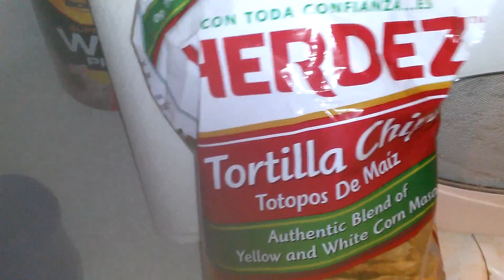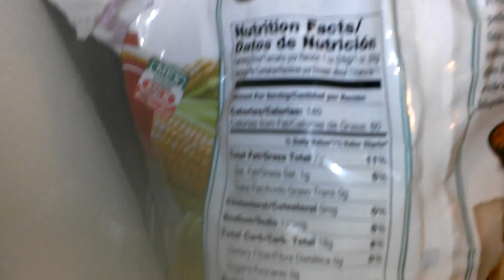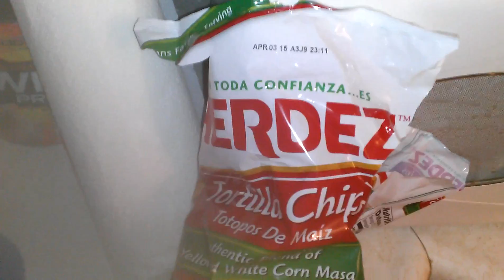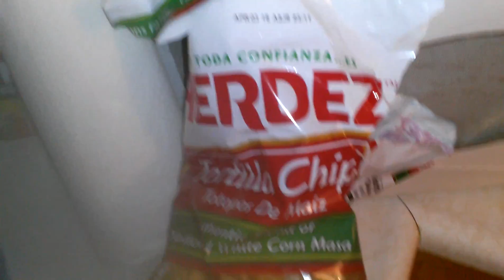My chips review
I got this off brand chips at kroger